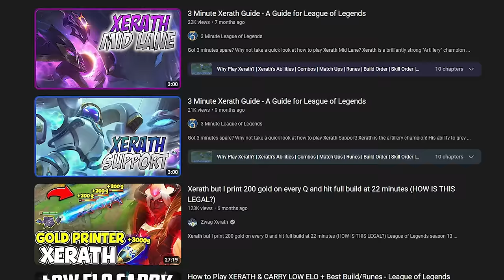How I Mastered Xerath as a Complete Beginner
This is a Xerath guide where I learn How to Play Xerath. I play League of legends Xerath for 10 hours and also a mid guide on how to play Mid lane in league of legends.

Ever since I learned how to reach Diamond rank I play the game for fun. I want to learn how to get better at league of legends in a fun way learning how to CS, learning to trade in lane, and learning macro in League of Legends. Hope you all enjoy

Headset (Razer Kraken)

Webcam (Elgato Facecam)